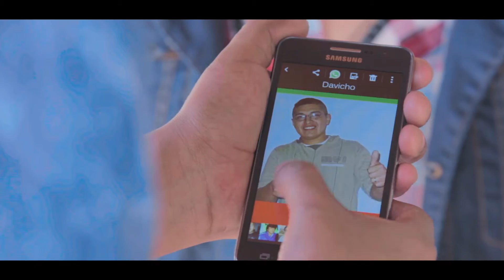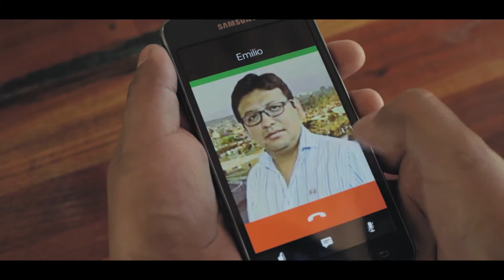LA 7MA - El Casamiento del Petiso (Videoclip Oficial)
Realizado por:
CLEMENTINA Productora Audiovisual
Contacto de la Productora: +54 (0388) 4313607 // 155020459 // 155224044

Artista: Grupo La 7ma
Tema: El Casamiento del Petiso
Dirección: Clementina
Locaciones: "Edificio El Tribuno", San Salvador de Jujuy y Palpalá.
Jujuy - Argentina // 2016